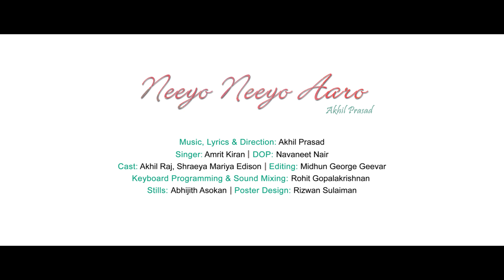Neeyo Neeyo Aaro - Malayalam Song - Official Video